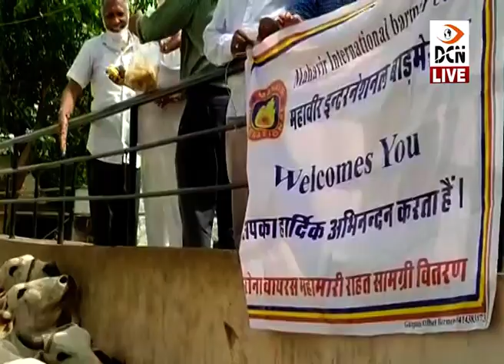जैन साध्वी के जन्मदिवस पर चला दान-पुण्य का दौर